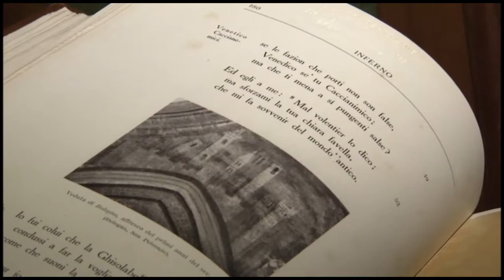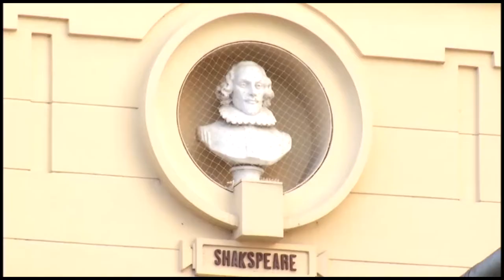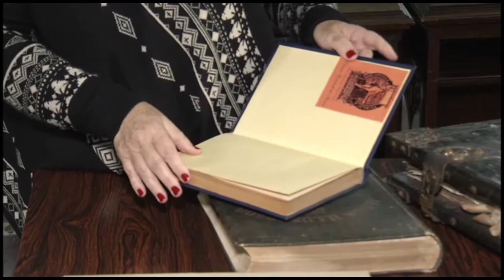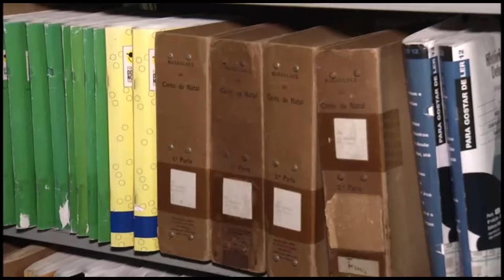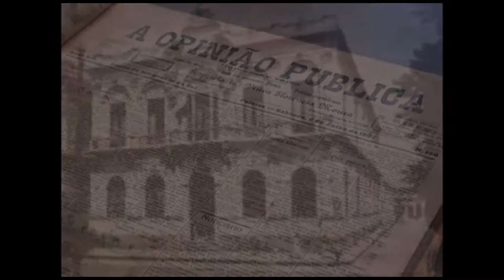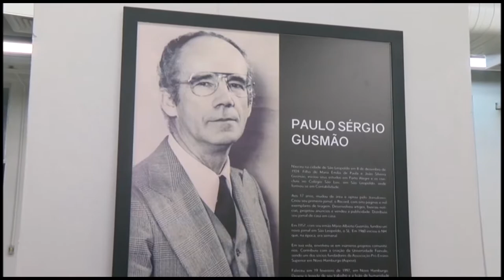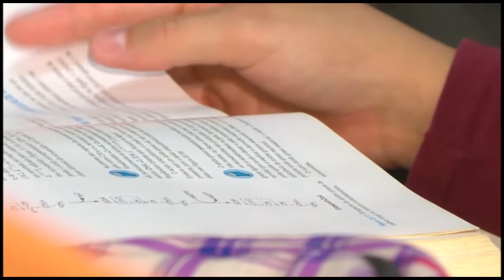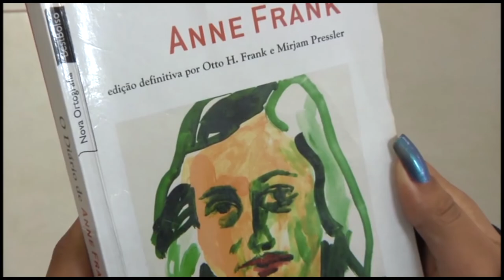TVE Repórter | TVE - Bibliotecas - 22/6/17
O programa TVE Repórter será sobre bibliotecas de cidades gaúchas. Em parceria com a UPFTV, a TV UCPEL e a TV FEEVALE, o programa vai mostrar as bibliotecas de Passo Fundo, Pelotas e da Universidade FEEVALE. Em Porto Alegre, a repórter Lívia Guilhermano e o repórter cinematográfico Rogério Andrade gravaram durante três dias diferentes aspectos da Biblioteca Estadual. O programa vai contar a história das bibliotecas, os acervos, a modernização tecnológica, o público que frequenta estes espaços, os programas de recuperação de livros e as atividades culturais que cada uma deles realiza.